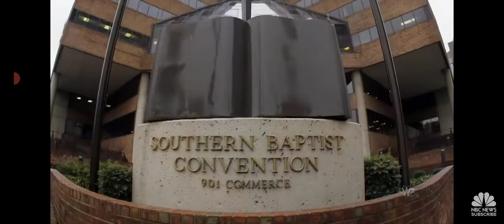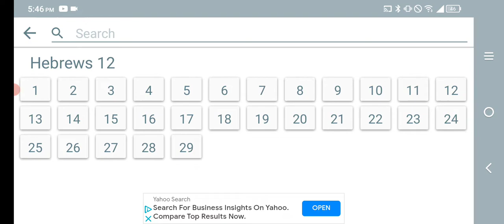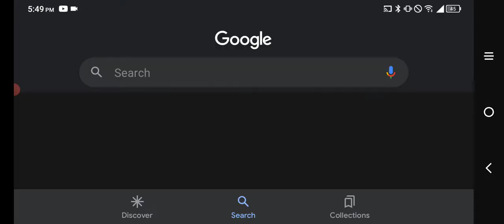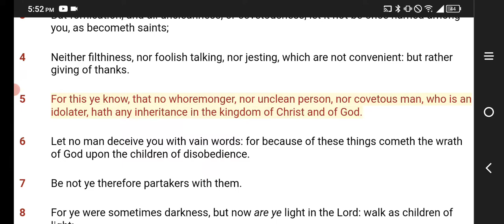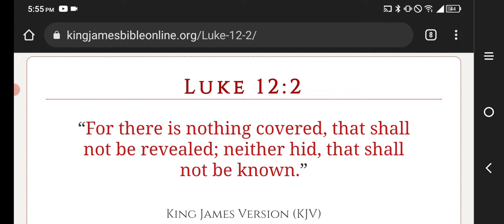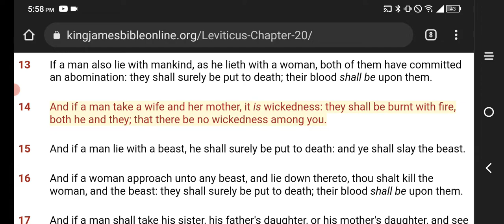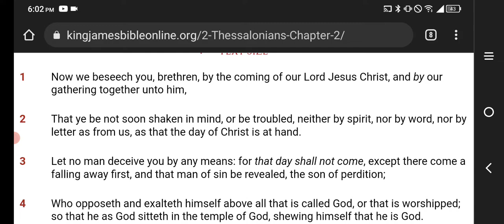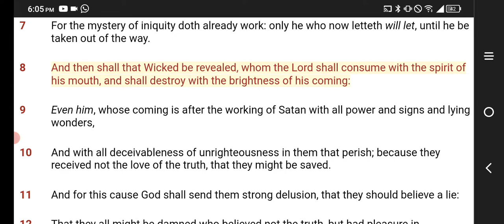We Told You Who The Wicked Was! Here's More Evidence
Leviticus 18:6
[6]None of you shall approach to any that is near of kin to him, to uncover their nakedness: I am the LORD.

Leviticus 18:10
“The nakedness of thy son's daughter, or of thy daughter's daughter, even their nakedness thou shalt not uncover: for theirs is thine own nakedness.”